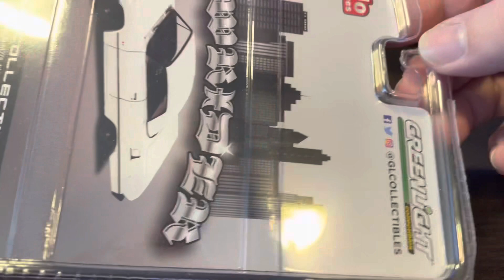Greenlight lowrider 1963 Chevrolet impala SS 1/64